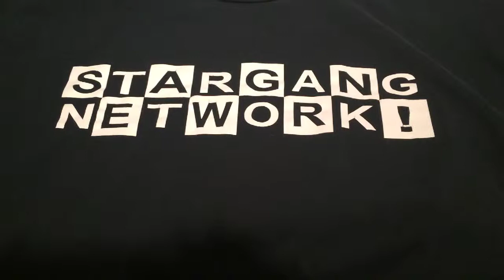LOCKNATION ( Mercury Win WNBA Tile For The 3rd Time)